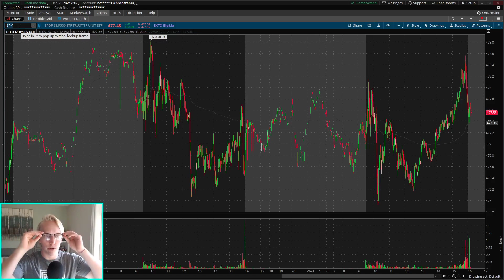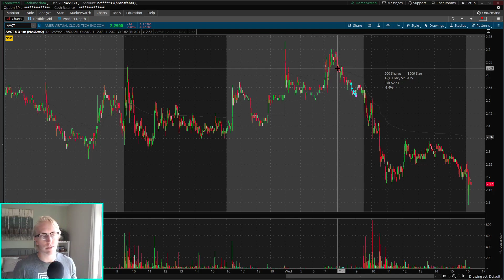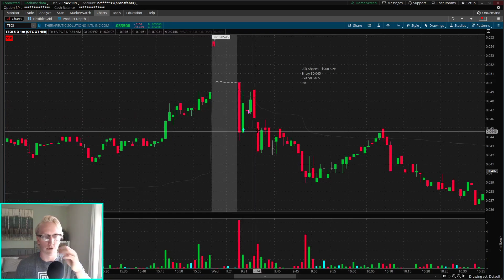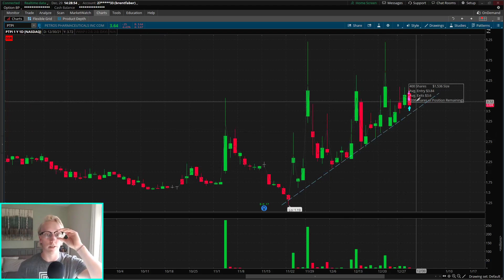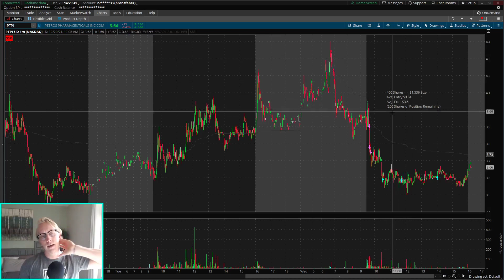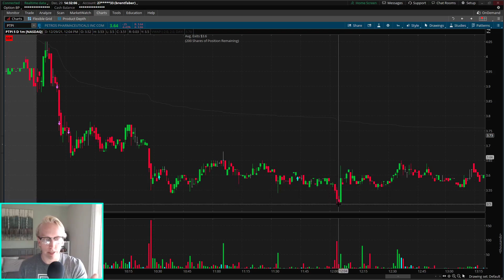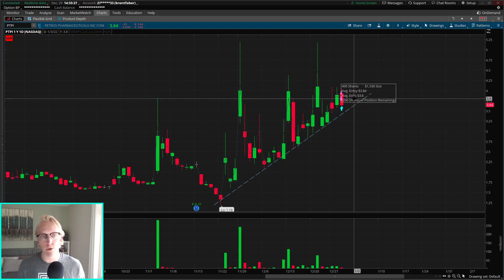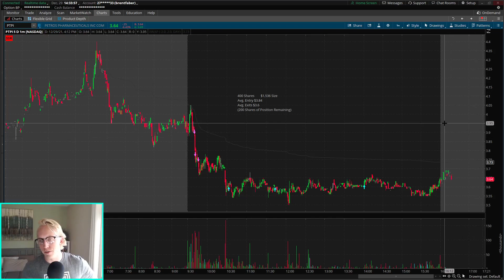Daily Trading Recap | AVCT TSOI PTPI | December 29, 2021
Smash that like button like you're about to get halted!

Intro 00:00
AVCT 04:40
TSOI 10:27
PTPI 17:24
Outro 22:47